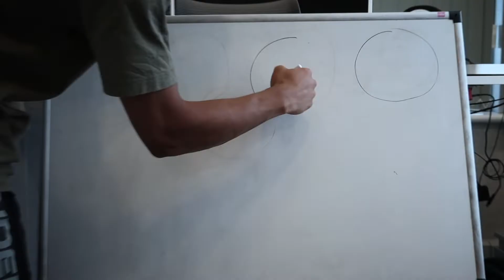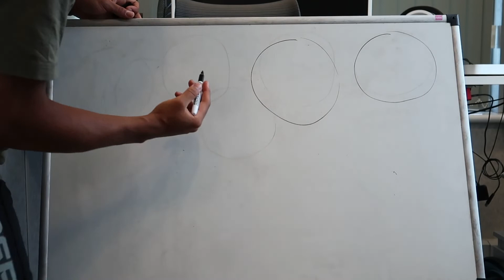Sgiliau Cŵl! Learing 5 Cool Skills in 5 Minutes!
*CYMRAEG*
Dwi wedi gosod sialens i fy hyn i ddysgu 5 sgil cŵl mewn dim ond 5 munud!

Croeso i sianel PopT!

Tanysgrifia i gael bach o gomedi, flogs, adoliant a'r diweddara’ o’r trends arlein gyda Jed, Elin, Cadi a Dan!

Cofia i danysgrifio i'r sianel, hoffi'r fideo, gadael sylw ac yn sicr TRO'R GLOCH NOTIFICATION ymlaen!

Os wyt ti o dan 13 gofyn i riant neu warchgeidwad cyn defnyddio youtube.
Cynhyrchiad Boom Cymru i S4C

*ENGLISH*
I’m putting myself to the test to see if I can learn 5 cool skills in just 5 minutes!

Welcome to PopT!

If you’re under 13 ask a parent o’r guardian before using youtube.
A Boom Cymru production for S4C.